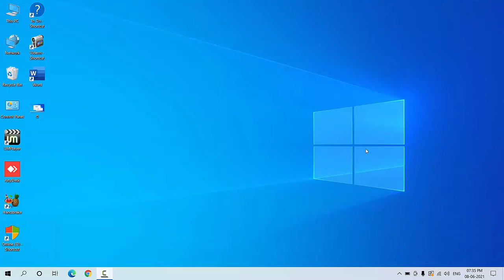How to Fix Can’t Save File or Folder on Desktop in Windows 10 (File Not Found)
Fix Can’t save file or folder on desktop- File not found check the file name